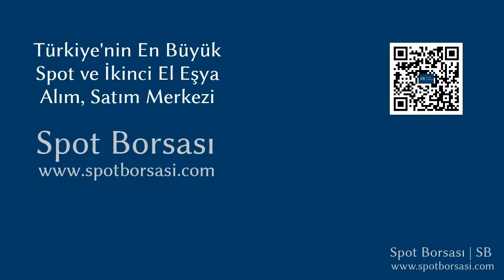İstikbal Tual Plazma TV Sehpası Tanıtımı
İstikbal Tual Plazma TV Sehpası tanıtımı. TV Sehpası, alım ve satımı yapmak için linkine tıklayınız. Spot Borsası, Türkiye_nin En Büyük Spot ve İkinci El Eşya Alım Satım Pazarı